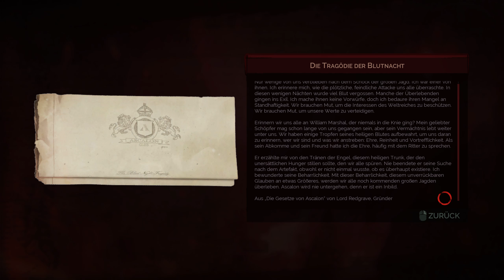48: Des Ladys Werk 🧛 VAMPYR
48: Des Ladys Werk 🧛 VAMPYR